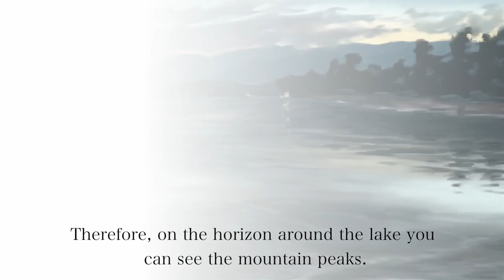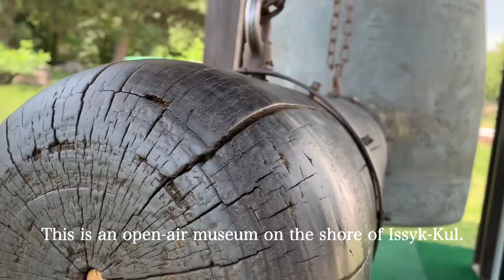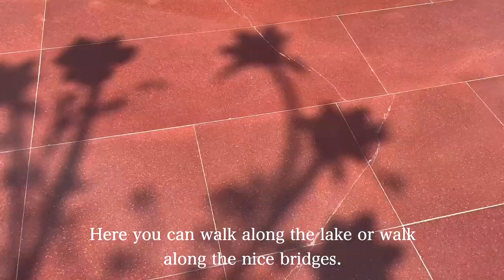Issyk-Kul and Rukh Ordo | Relaxing travel video - Digital drawing in Procreate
In this video you will see footage from my trip to Kyrgyzstan. I will show you the views of the Issyk-Kul Lake in the Tian Shan Mountains. And you will see shots from my walk in the cultural center Rukh Ordo. Then you will see the process of creating a landscape in Procreate.  I hope you enjoy this video. Good watching.

00:00 Intro
00:10 Issyk-Kul
01:07 Digital landscape drawing in Procreate
02:15 Rukh Ordo